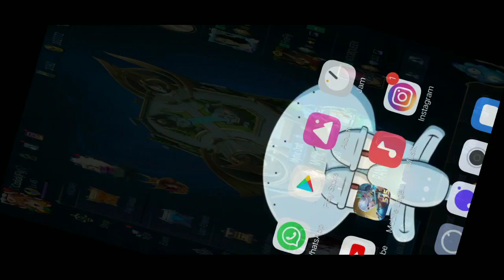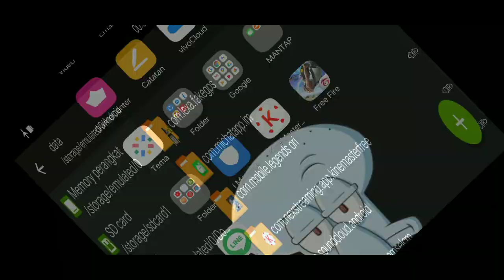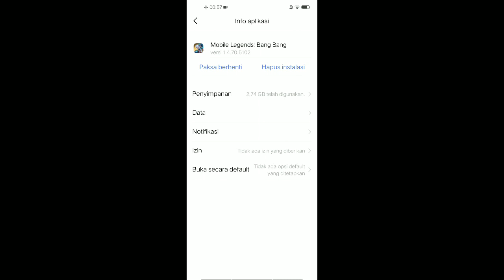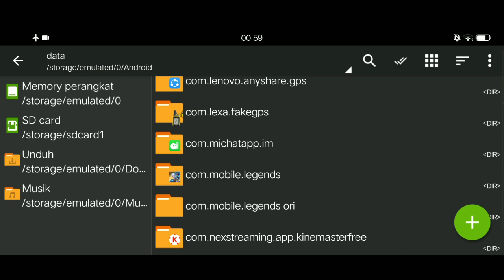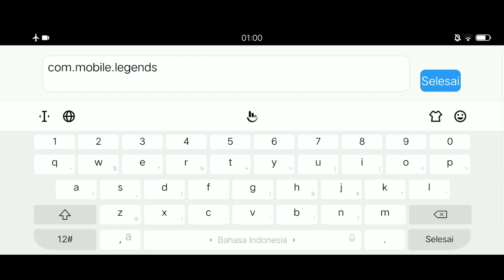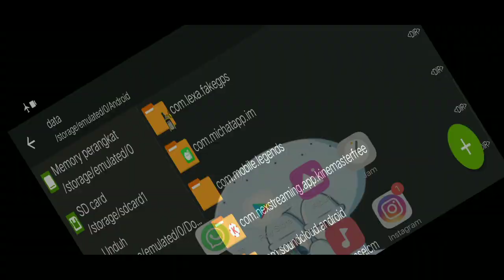CARA MENGATASI LOADING MOBILE LEGEND TIDAK JALAN / STUCK DAN TIDAK BISA MASUK PADA MOBILE LEGEND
Halo Teman" semuanya, balik lagi di channelnya Iky Cadiak Baiklah Kali ini saya akan mengupload Mengenai, tidak bisa masuk saat login Pada MOBILE LEGEND:)

(TONTON DARI AWAL SAMPAI AKHIR BIAR PAHAM !!!)

Nick ML: ♡Cαdiαk|Fly|♡
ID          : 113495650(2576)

THANKS YANG UDH MAMPIR